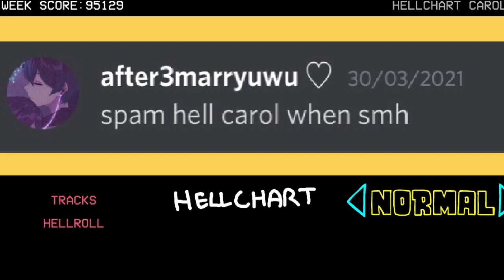HELLCHART CAROL IS A PROBLEM!! | Friday Night Funkin VS. Hellchart Carol